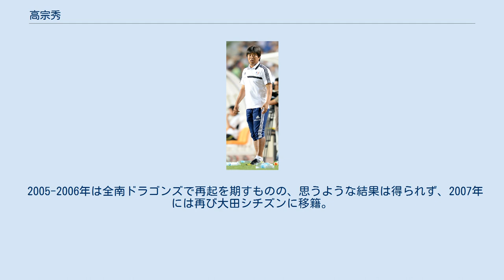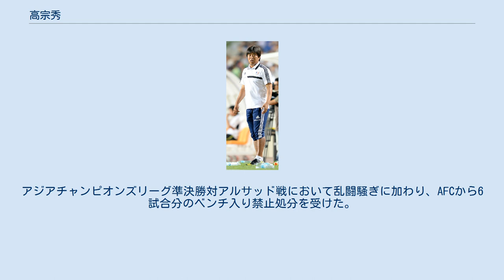高宗秀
高宗秀（コ・ジョンス、고종수、1978年10月30日 - ）は、大韓民国出身の元サッカー選手。
 ユース時代はアンファンテリブル（悪童）と呼ばれ、その後も韓国には少ないファンタジスタ型の選手として期待され続けてきた存在である。
 日韓ワールドカップで韓国代表から漏れたあたりからか、故障も重なって急速に力を落とす。
 2003年3月、Jリーグの京都パープルサンガへ期限付き移籍、京都では欧州へと移籍した朴智星の穴を埋める選手と期待されたが、故障明けで体は重く往年のキレも失っている状態が続き、エンゲルス監督からの信頼を得られなかった。
シーズン途中の9月、オランダ人FWレジの加入に伴い契約解除される。
 翌年、韓国・水原三星ブルーウィングスに復帰した。
リハビリのための練習態度の粗雑さなどで監督やチームとは揉めに揉めることもあった。
当時のマスコミにつけられたあだ名は"ピッチの風雲児"である。
挙句、任意脱退選手として公示され事実上の休職扱いであった。
 引退を考えるまで追い込まれたが結局残留し、その後に全南へと放出された。
トレード相手は全南の看板選手、金南一だった。
 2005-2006年は全南ドラゴンズで再起を期すものの、思うような結果は得られず、2007年には再び大田シチズンに移籍。
 2009年2月6日に現役引退を宣言。
 2011年に古巣水原の18歳以下チームのコーチを経てトップチームのトレーナーに就任した。
アジアチャンピオンズリーグ準決勝対アルサッド戦において乱闘騒ぎに加わり、AFCから6試合分のベンチ入り禁止処分を受けた。